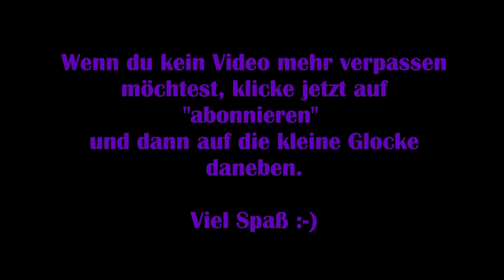Secret Files Tunguska #28 – Dem Ziel so nah! [Lets Play] [Deutsch]